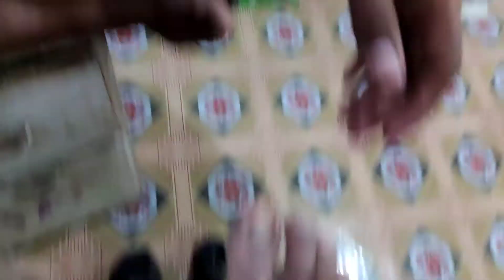Peson Pe Ho Gai Larae | Dost Dost Na Raha || Fighting over Money 💸 | Vulgar Talks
this is my new vlog on Eid Shopping. today we have fight over Money 💰 and cried at shop.
Eid Shopping
Eid gifts
Eid Mubarak
Eid gift ideas
Eid
Eid vlog